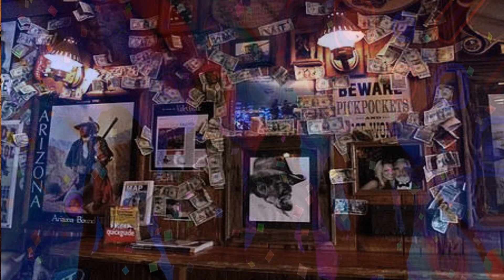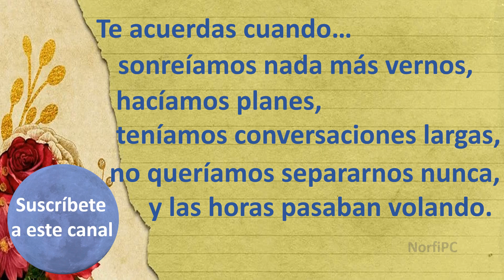Nuestro viejo bar 📘POESÍA//poemas//relatos cortos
¿Te acuerdas cuando…, sonreíamos nada más vernos, hacíamos planes, teníamos conversaciones largas, no queríamos separarnos nunca, y las horas pasaban volando?

Tarde o temprano todos tenemos un bar, un rincón, un parque..., en el que se esconden nuestros besos.

Escrito y narrado por Sol Sánchez